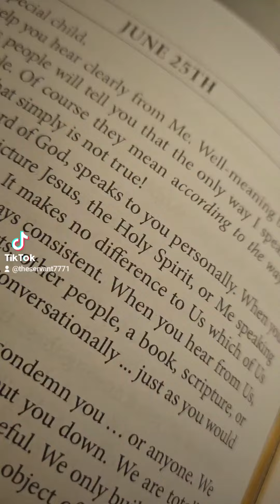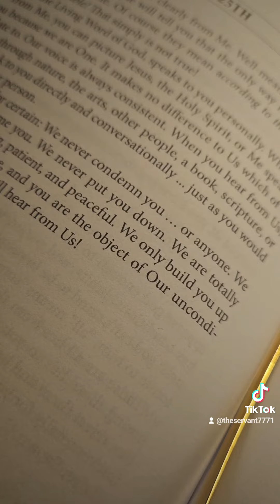Notes from Papa, June 25th